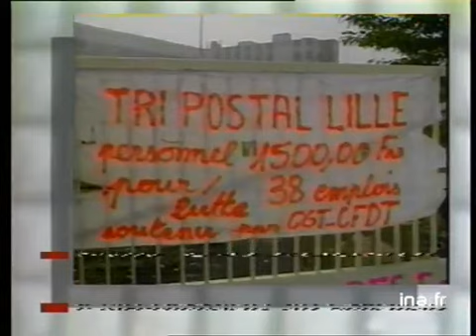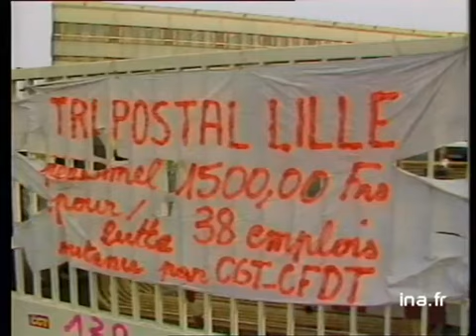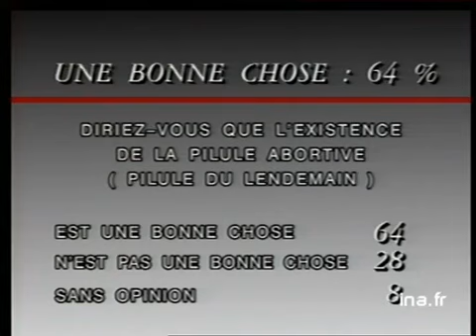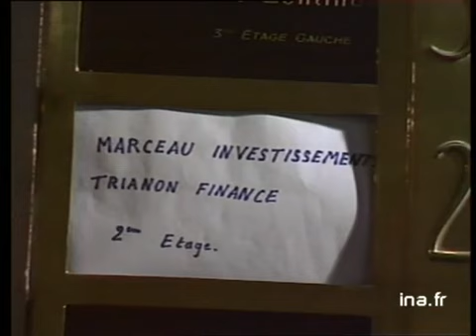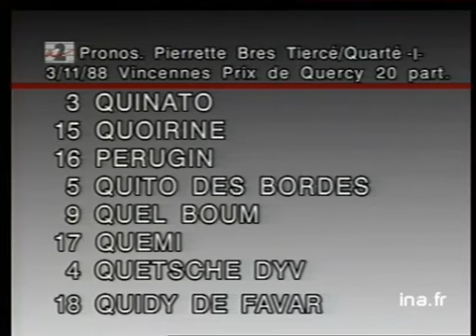JA2 20H : EMISSION DU 2 NOVEMBRE 1988